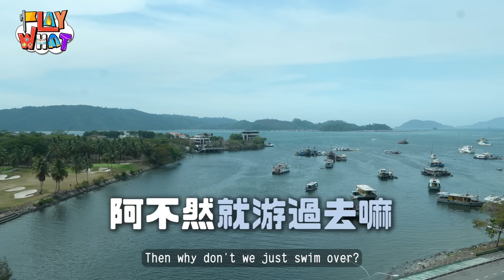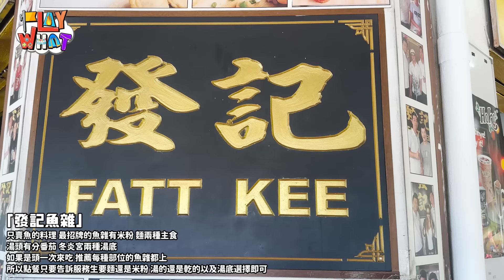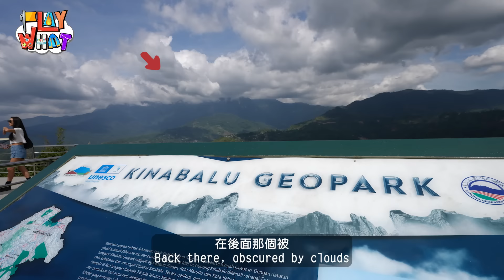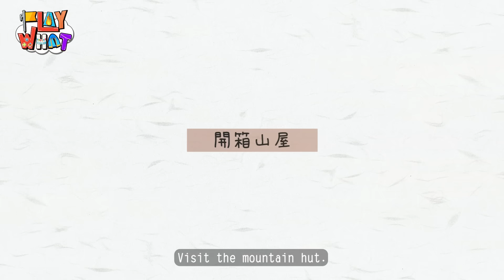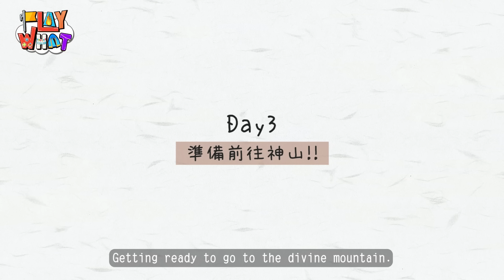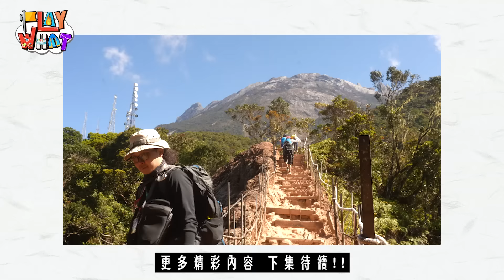前進東亞第一高峰-沙巴神山｜三天兩夜登頂行前準備這樣規劃最舒服｜不敢相信超豪華山屋竟有恃酒師 王仁甫＆季芹 平凡夫妻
🇲🇾出發亞庇！前進沙巴神山
這次來到亞洲三大神山之首《Kinabalu》
我們可是做足了功課迎接挑戰！
不過對比要上神山那種興奮緊張感
我們前一晚在超豪華的山屋裡
又是美食🍖又是美酒的…..🍷
這行前準備是不是真的太Chill了啊😂

00:00精彩預告
00:52 開場
01:35前往亞庇飯店
03:32亞庇市區吃小吃
04:48發記魚雜
05:20不起眼但超超好吃烤山豬肉
07:55 前往山屋
08:55入口登記處
10:45超豪華山屋Liwagu suite開箱
12:20來看仁甫哥的拉筋行前特訓
13:01這個山屋真的太chill了還有紅酒
14:09出發準備注意事項和行李秤重
15:55登山口起登啦